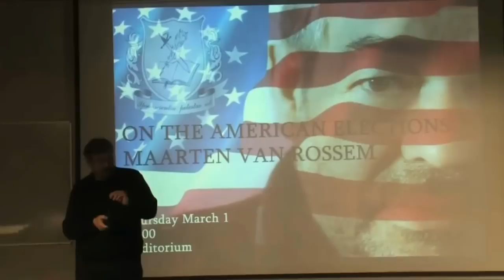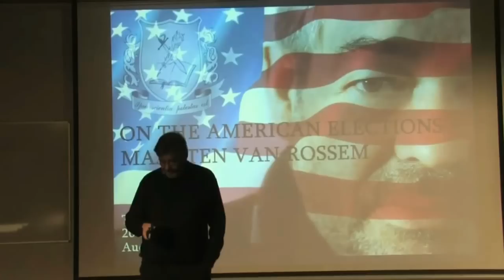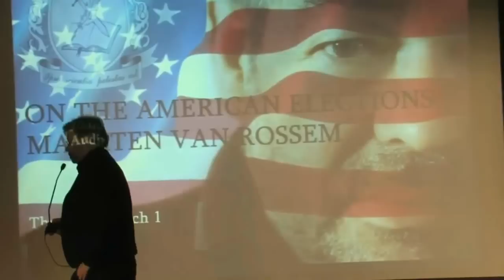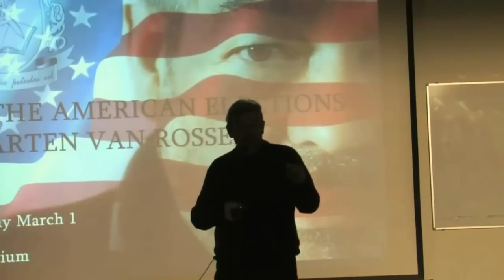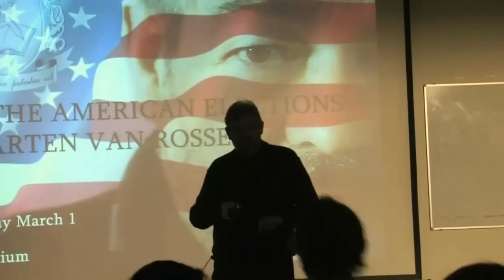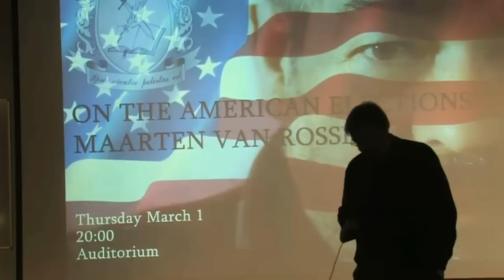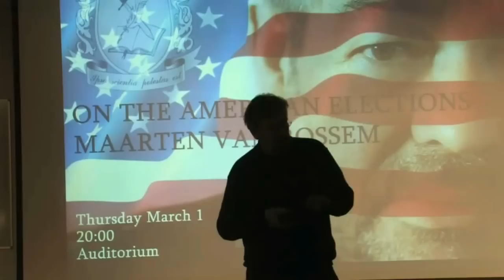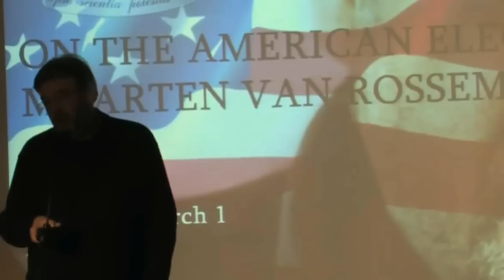Maarten van Rossem speaking on the US elections (Part 1/11)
Maarten van Rossum, Dutch Historian and Political analist, speaks at University College Utrecht on the upcoming elections in the United States and American politics in general. This lecture is made possible by the UCSA Politics Committee.